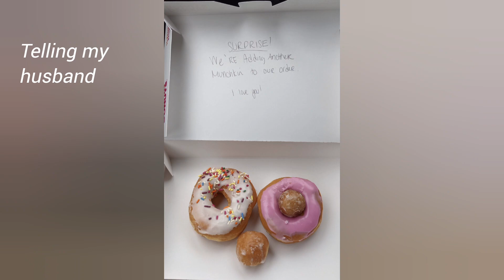MY BREAST CANCER STORY // Part 1 // Finding my cancer at 32, misdiagnosed, cancer while pregnant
Sharing a bit more of my own breast cancer story. In this video I talk about how I found my cancer, being misdiagnosed, then ultimately being diagnosed with breast cancer at 7 weeks pregnant and 32 years old. For anyone that is going through this, I truly hope this video can help you feel a little less alone.

💖 JOIN THE THRIVER TRIBE ⬇️
a free wellness group for cancer survivors and thrivers

vlog camera: Canon EOS M50 Mark II